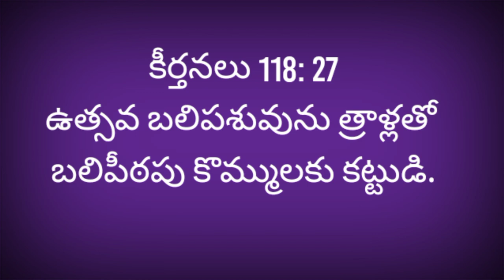August 12 || Today's promise || daily bible promise || word of God